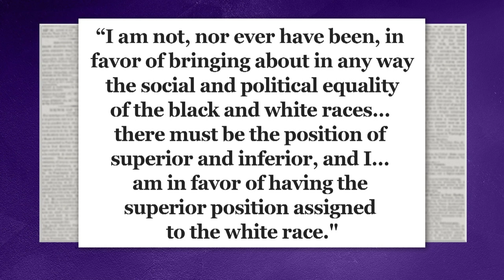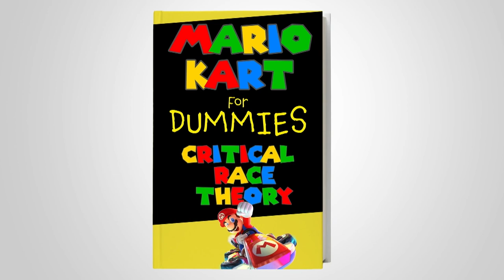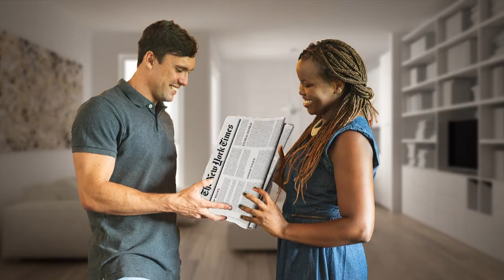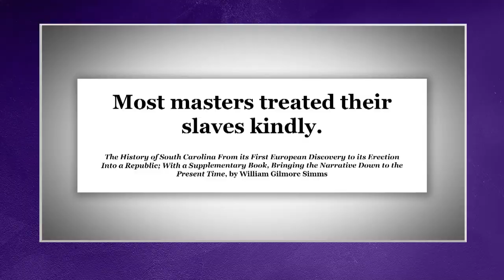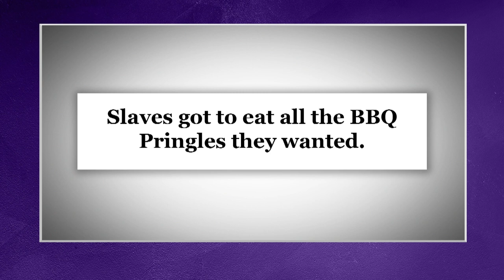Amber Ruffin’s Best Black History Month Lessons | The Amber Ruffin Show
Happy Black History Month! Amber Ruffin is here to celebrate and educate! Here’s a crash course on the importance of Black History Month, why it matters, and an uncomfortable but oh-so-important reminder of the impact systemic racism has to this day.

Synopsis: Amber showcases her signature smart-and-silly take on the news of the week, responding to it all with a charming, late-night mix of seriousness, nonsense and evening gowns.